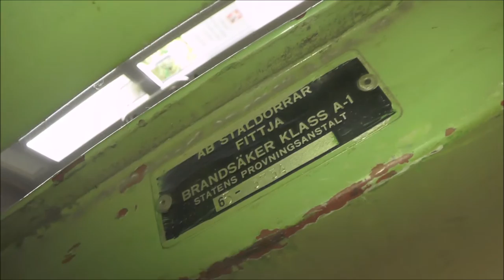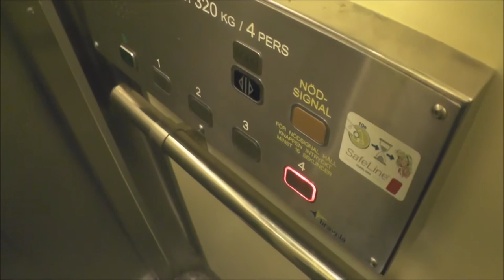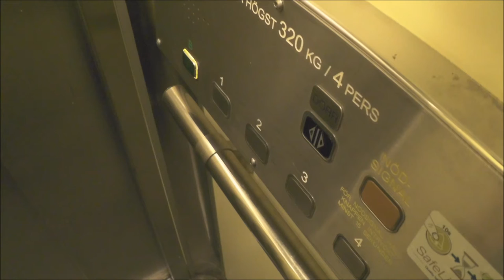Modded Traction elevator @ Fruängens Kyrkogata 14, Stockholm